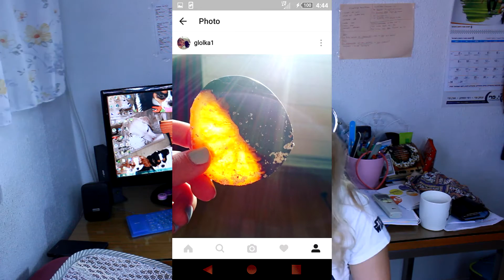Europe vlog 2 \Prague-Czech-republic!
My second trip-vlog was in Prague!